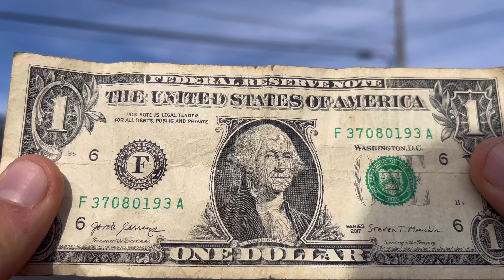Why you don’t run from the Cops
Jonesy finds a dollar, but Officer Driver accuses him of stealing, and Jonesy makes a poor decision…

If you enjoyed this Video, please Subscribe for more content like this, and leave a comment down below telling us what you thought, and any film ideas you would like to see.